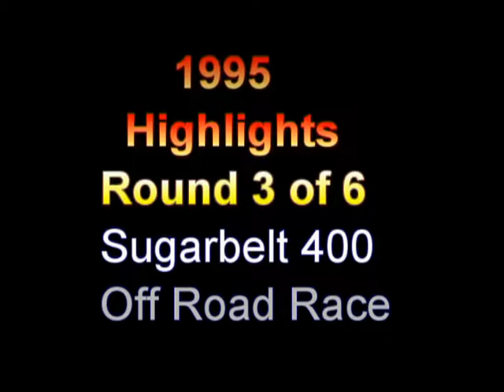1995 - Highlights (Round 3 of 6) - Sugarbelt 400 Off Road Race (South Africa)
1995 - Highlights (Round 3 of 6) - Sugarbelt 400 Off Road Race (South Africa)